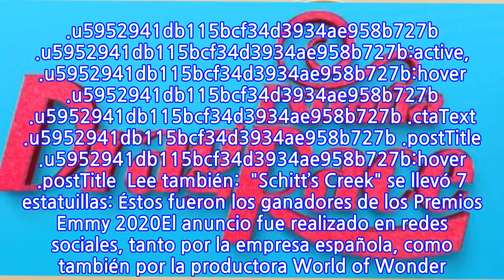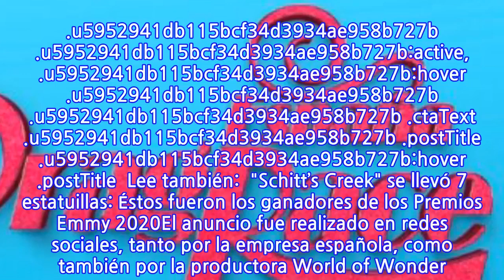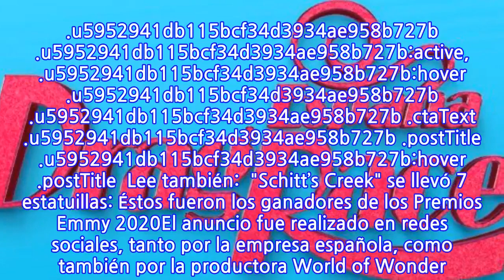Sigue su expansión por el mundo: Confirman versión española de ...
El formato creado por RuPaul Charles se suma a lo ya realizado en otros países como Canadá y Holanda. El drag continúa expandiéndose por el mundo luego de que este lunes se confirmara que el programa “RuPaul’s Drag Race” también tendrá su propia versión en España. Los encargados de llevar a cabo el espacio será la productora Atresmedia, quienes comenzarán a buscar a las participantes de la primera edición que, al igual que la original, contará con sesiones de fotos, distintas pruebas y, como no, el tan esperado lypsinc de eliminación. .u5952941db115bcf34d3934ae958b727b { padding:0px; margin: 0; padding-top:1em!important; padding-bottom:1em!important; width:100%; display: block; font-weight:bold; background-color:inherit; border:0!important; border-left:4px solid inherit!important; box-shadow: 0 1px 2px rgba(0, 0, 0, 0.17); -moz-box-shadow: 0 1px 2px rgba(0, 0, 0, 0.17); -o-box-shadow: 0 1px 2px rgba(0, 0, 0, 0.17); -webkit-box-shadow: 0 1px 2px rgba(0, 0, 0, 0.17); text-decoration:none; } .u5952941db115bcf34d3934ae958b727b:active, .u5952941db115bcf34d3934ae958b727b:hover { opacity: 1; transition: opacity 250ms; webkit-transition: opacity 250ms; text-decoration:none; } .u5952941db115bcf34d3934ae958b727b { transition: background-color 250ms; webkit-transition: background-color 250ms; opacity: 1; transition: opacity 250ms; webkit-transition: opacity 250ms; } .u5952941db115bcf34d3934ae958b727b .ctaText { font-weight:bold; color:7F8C8D; text-decoration:none; font-size: 16px; } .u5952941db115bcf34d3934ae958b727b .postTitle { color:7F8C8D; text-decoration: underline!important; font-size: 16px; } .u5952941db115bcf34d3934ae958b727b:hover .postTitle { text-decoration: underline!important; } Lee también:  "Schitt’s Creek" se llevó 7 estatuillas: Éstos fueron los ganadores de los Premios Emmy 2020El anuncio fue realizado en redes sociales, tanto por la empresa española, como también por la productora World of Wonder. loading...
INFORMATION
• Source: fotech